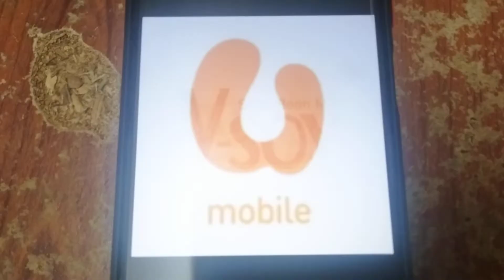ABC Logos Song (Logos Lagu ABC) (Alif & Mimi)